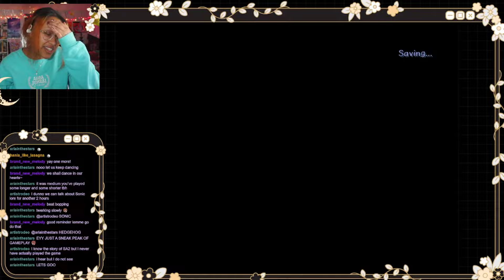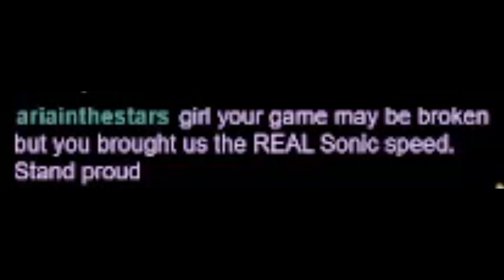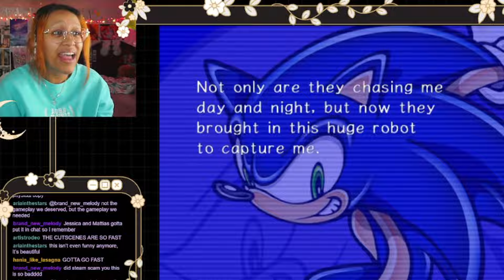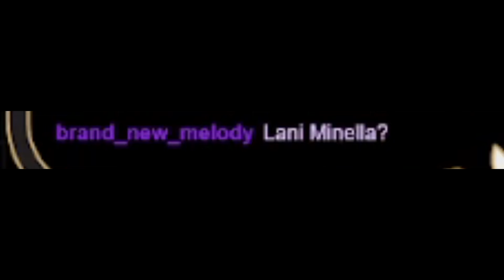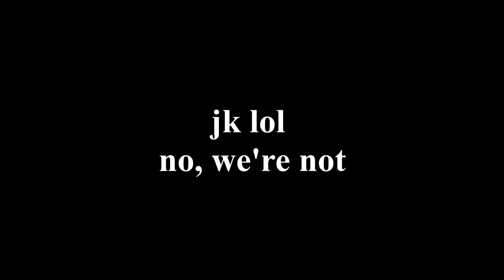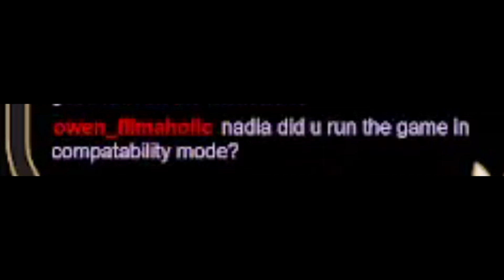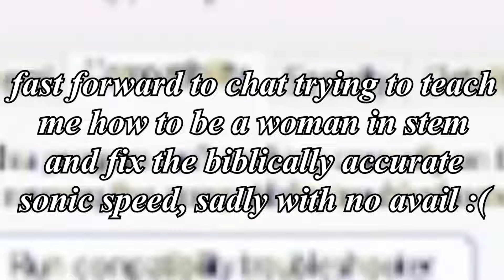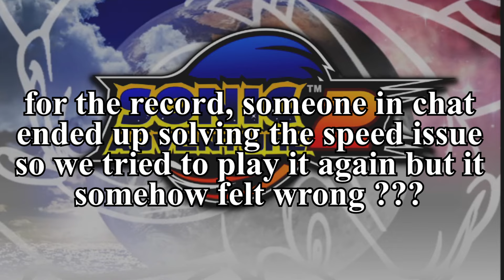sonic adventure 2 is...certainly an experience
i just wanted to see my boys 😭
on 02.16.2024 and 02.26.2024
edit made on Mar. 2nd, 2024 and 0ct. 27th, 2024